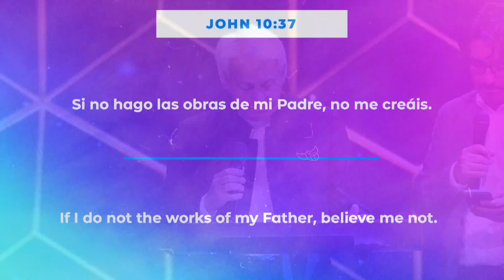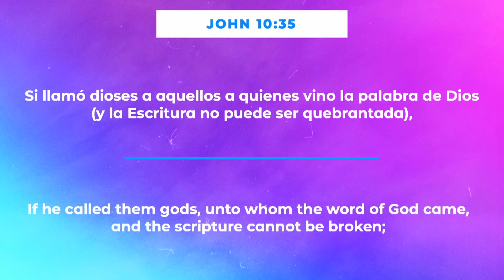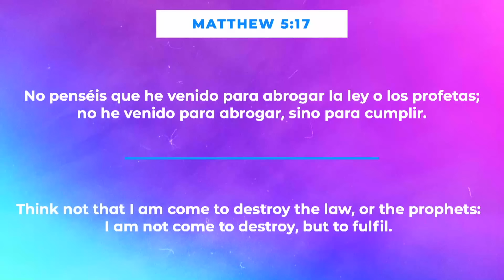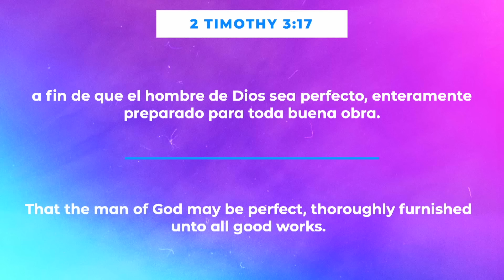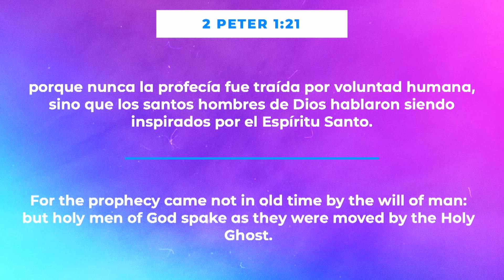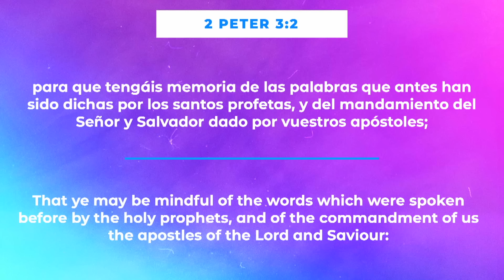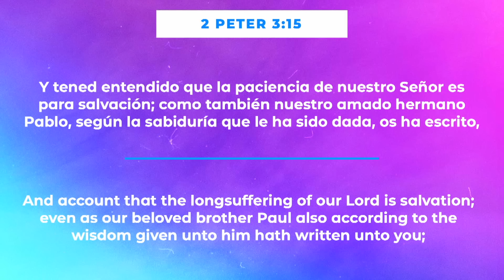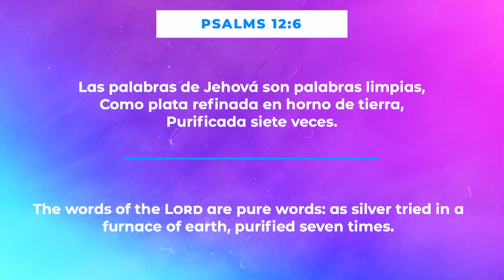MENSAJE ESPECIAL CON EL APÓSTOL BENNY HINN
Gracias por visitar nuestro canal de YouTube. Si es la primera vez que te conectas con nosotros, queremos conocerte y estar en contacto contigo entrando a este enlace 👉🏼

Si tienes una petición de oración, compártelo con nosotros para podernos unir contigo aquí 🙏🏼

Si hiciste la oración de fe por primera vez, por favor completa la información solicitada en el siguiente formulario ✏

Si esta transmisión ha sido de bendición para tu vida y deseas donar en nuestro ministerio financieramente, puedes hacerlo a través de nuestra página web, cada donación nos ayuda a poder seguir alcanzando al mundo con el mensaje de fe 🫱🏼‍🫲🏽
También puedes enviar un mensaje de texto con la palabra
📲 AOMIAMI al número 77977